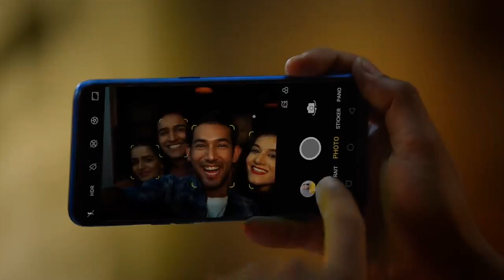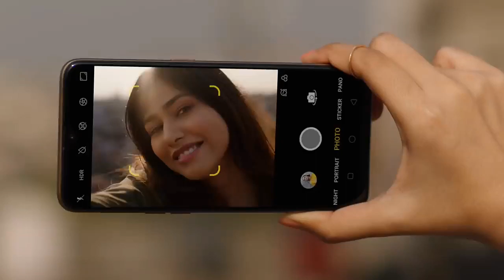Realme U2 - 4GB, 64GB, selfie king, tripal camera and much more launch date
Realme U2 - 4GB, 64GB, selfie king, tripal camera and much more launch date | technical rahul

Hello friend is video me mai aap sy baat kiya hu realme U2 ke baaray me to aasa krta hu ki aap ko ye video pasand aayeg

Realme U2
Realme U2 first look
Realme U2 specifications
Realme U2 features
Realme U2 price
Realme U2 launch
Realme U2 trailer,Realme U2 concept
Realme U2 rumor
Realme U2 leaks
Realme U2 news
Realme U2 hands on
Realme U2 Unboxing